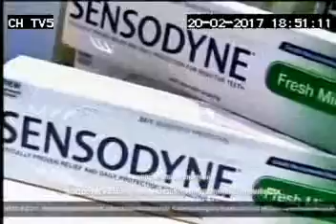Sensodyne Toothpaste Recommendation from Ateksha Kanna Dr 30sec 20 02 17 TV5 2